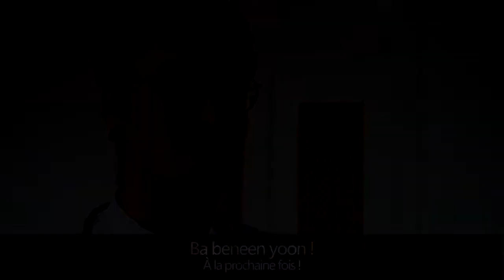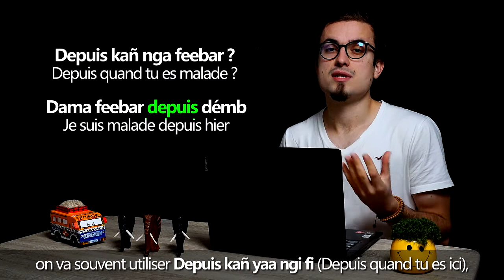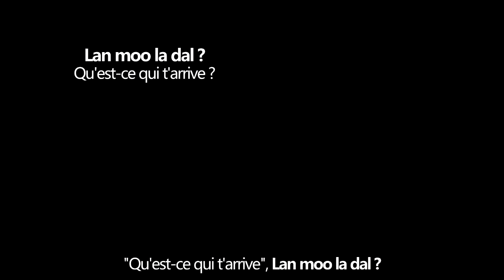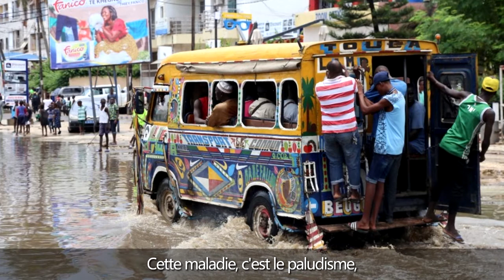Chez le médecin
Merci à Géléem et Bakary pour leur aide.

Bienvenue dans ma chaîne YouTube pour apprendre le wolof. // 𝘚𝘢𝘭𝘢𝘢𝘮𝘢𝘢𝘭𝘦𝘬𝘶𝘮 ! 𝘋𝘢𝘭𝘦𝘦𝘯 𝘢𝘬 𝘫𝘢̀𝘮𝘮 𝘤𝘪 𝘴𝘢𝘮𝘢 𝘤𝘩𝘢𝘪̂𝘯𝘦 𝘠𝘰𝘶𝘛𝘶𝘣𝘦 𝘯𝘨𝘪𝘳 𝘫𝘢̀𝘯𝘨𝘶𝘮 𝘸𝘰𝘭𝘰𝘧.

Aujourd'hui, nous allons voir ensemble le vocabulaire de la médecine et de la maladie. Voici uelques phrases très usitées en wolof :

• Dama feebar = Je suis malade
• Dama xawa feebar = Je suis un petit peu malade
• Damay miir = J'ai des frissons
• Dama sibbiru = J'ai le paludisme
• Lan moo lay metti ? = Qu'est-ce qui te fait mal ?
• Fan moo lay metti ? = Où est-ce que ça te fait mal ?
• Sama bopp day metti = Ma tête me fait mal
• Sama biir day metti = Mon ventre me fait mal
• Damay tux = Je fume
• Duma tux = Je ne fume pas
• Danga wara jëll garab = Tu dois prendre des médicaments
• Tane naa = Je vais mieux, j'ai guéri

Le wolof est une langue parlée par environ 90% des habitants du Sénégal. 🇸🇳 Elle est aussi parlée en Gambie.

Apprendre le Wolof / J'apprends le Wolof / Dégg naa Wolof